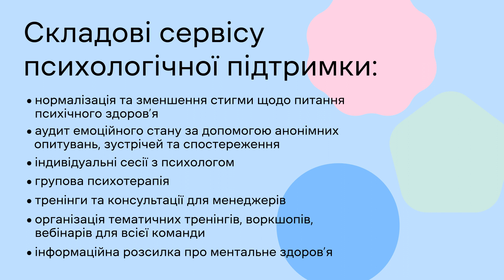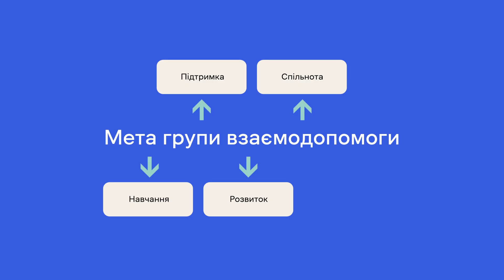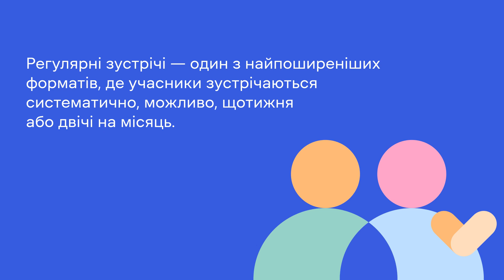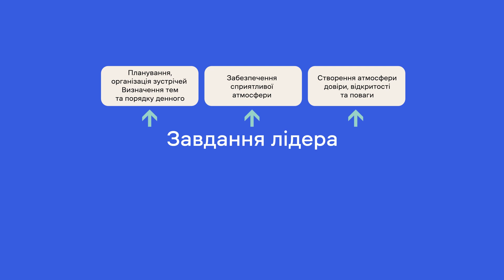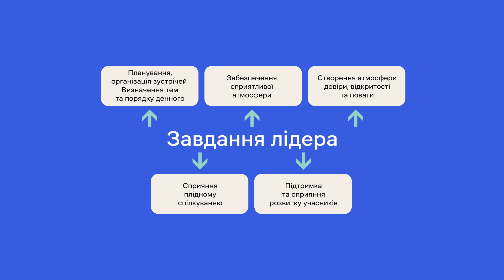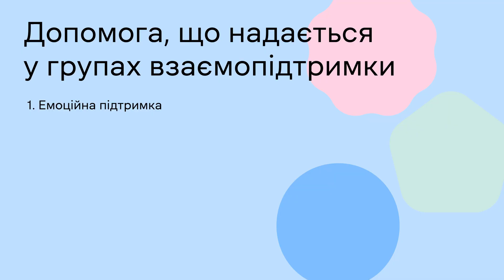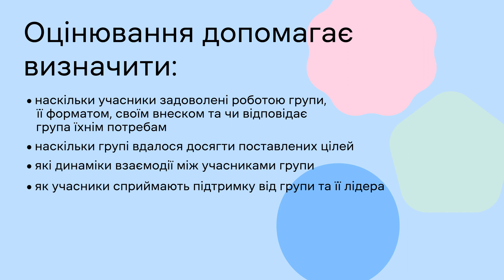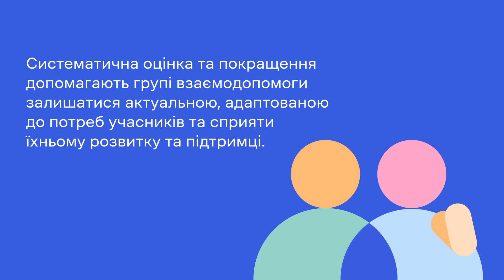Організація і проведення груп взаємопідтримки для співробітників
У цьому відео ми розглянемо, як організовувати та проводити групи взаємодопомоги в компанії. Вони є потужним інструментом для підтримки співробітників, сприяють покращенню робочого середовища та комунікації. Розберімо ключові аспекти організації та проведення таких груп.

На нашу продуктивність зараз впливає багато різних факторів. Як працювати в таких умовах, щоб продуктивність колективу не падала до нуля?

Допоможе «Точка турботи: онлайн-курс про психологічну допомогу командам та бізнесам». Зарядіть себе та команду.